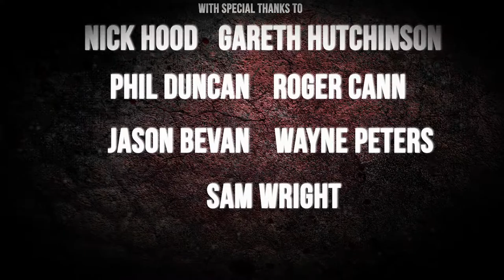'The Awoken' | Directors: Matthew Kavanagh & David Hutton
University of South Wales

As shown in our end of year showcase, 'Glammies 2014'

Winner: Best 3rd Year 2014 - 'The Awoken' | Directors: Matthew Kavanagh & David Hutton